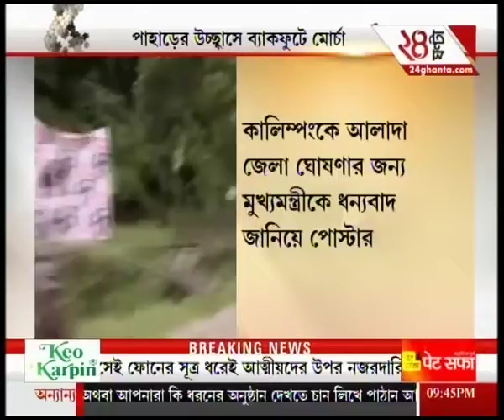Page One: Mamata reaches Kalimpong to attend Lepcha development board program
Page One: Mamata reaches Kalimpong to attend Lepcha development board program. To satisfy the demands of high-rise favourites of Bengali audiences, Zee 24 Ghanta brings all the latest headlines and news stories.